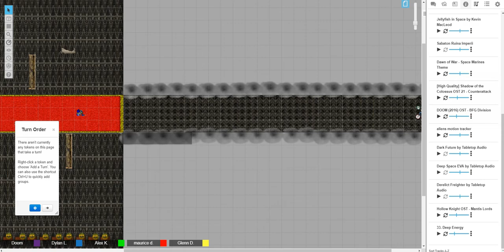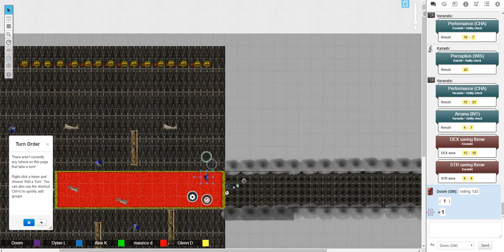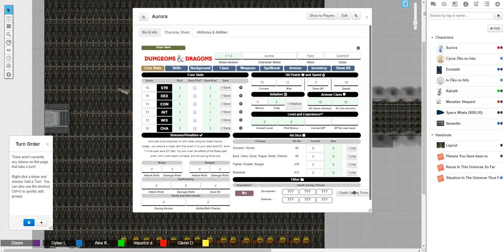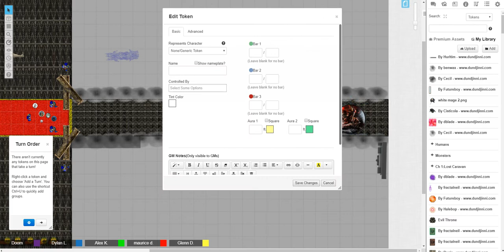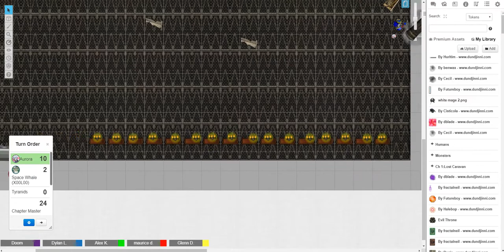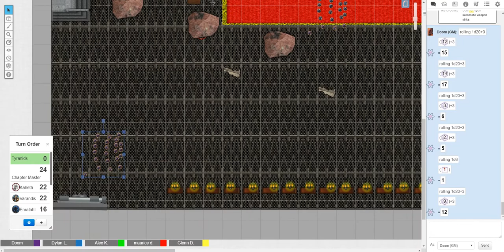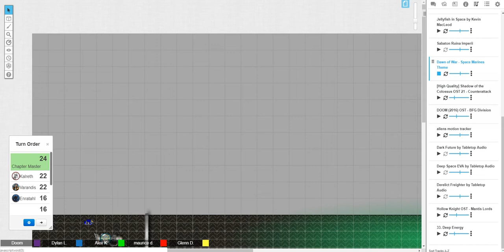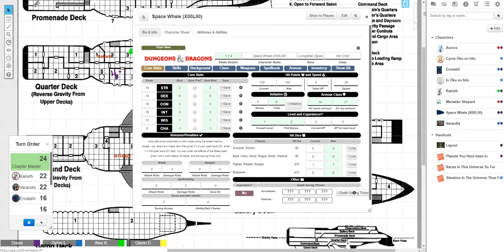Whale Lords Ch1: Part 9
Is there anything I can do to improve give me a heads up in the comments.